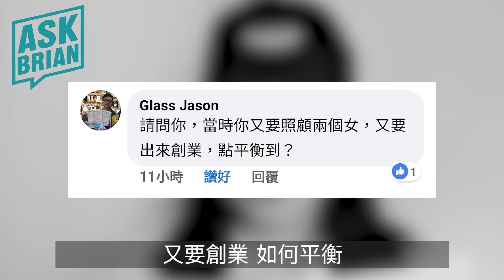『時間觀念 Work Balance』 Brian Cha l 車志健 l Ask Brian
Work Balance 係一種傳說？

「謝謝你觀看這個影片。如果你喜歡的話，

請按訂閱分享讚好我們的頻道。

希望你花一點時間留言回應打招呼。

你的留言是我們的動力。

期待在這個CHANNEL再見到大家！

加油！俾心機！」

-Brian Cha Motivation Team

按下面連結，立即收看我們更多精彩內容

Brian Cha 車志健 是一名具影響力的激勵講師、創業家、銷售專家及亞洲唯一擁有三項不同運動世界紀錄保持者。學員遍佈十多個國家及地區，教導他們怎樣達到事業及人生目標。

►專業諮詢服務 (*只適合中小企老闆、導師及團隊領袖)

全新一季The Brian Cha Podcast - Daily Motivation已經推出

Apple Podcast/Spotify/Telegram每日激勵信息

預約
各位中小企老闆、導師及團隊領袖，如果你想知道如何透過網絡營銷拓展業務至全世界，立刻到以下連結預約，我的專業團隊會與你聯絡！